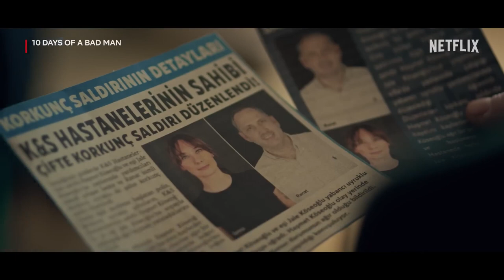10 Days Of A Bad Man | Official Trailer (2023)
10 Days Of A Bad Man Official Trailer (2023)

Tracks the story of Sadik, a former attorney turned private investigator. When he tackles a complex case, his once uncomplicated life begins to unravel.

Starring: Kadir Çermik | Riza Kocaoglu | Nejat Isler
Genres: Crime | Drama | Mystery
Release Date: August 18, 2023